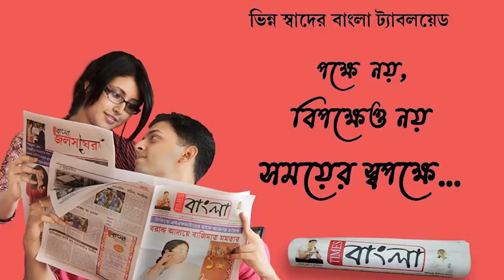বিভিন্ন স্কুলের গেটে উচ্চ মাধ্যমিক পরীক্ষার্থীদের উৎসাহ যোগাতে বিধায়কের ফুল এবংউপহার দিয়ে শুভেচ্ছা